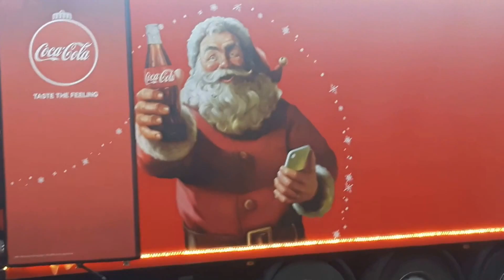Coca-Cola Stare Miasto Płock 12 grudnia 2017